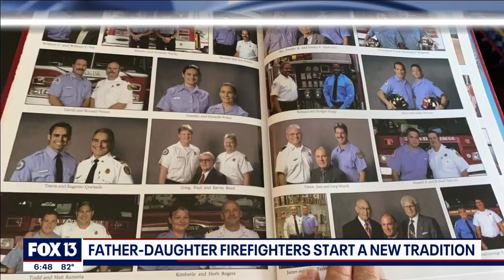Meet Tampa's first father-daughter fire-rescue team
Lauren Glanton has become the first daughter to follow in her father’s footsteps in the department’s more-than-100-year history. There have been dozens of sons who have followed their fathers, but none like Lauren.